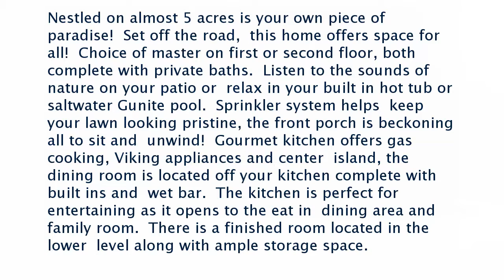Real estate for sale in North Stonington Connecticut - MLS# e10230391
410 Cossaduck Hill Road
North Stonington Connecticut 06359
MLS# e10230391

Nestled on almost 5 acres is your own piece of paradise!  Set off the road  this home offers space for all!  Choice of master on first or second floor both  complete with private baths.  Listen to the sounds of nature on your patio or  relax in your built in hot tub or saltwater Gunite pool.  Sprinkler system helps  keep your lawn looking pristine the front porch is beckoning all to sit and  unwind!  Gourmet kitchen offers gas cooking Viking appliances and center  island the dining room is located off your kitchen complete with built ins and  wet bar.  The kitchen is perfect for entertaining as it opens to the eat in  dining area and family room.  There is a finished room located in the lower  level along with ample storage space.